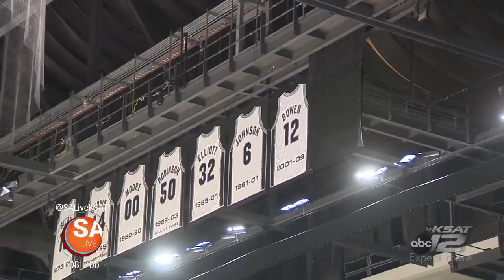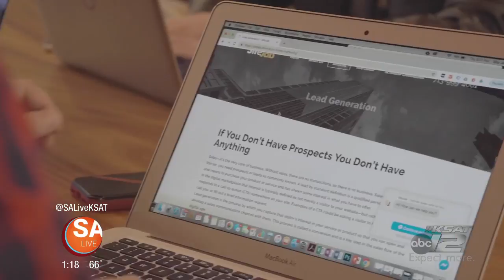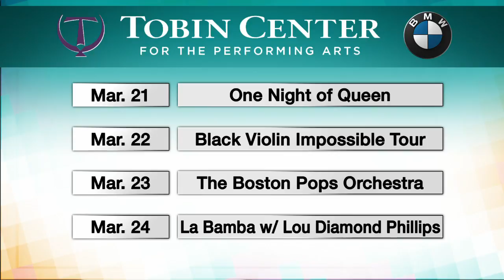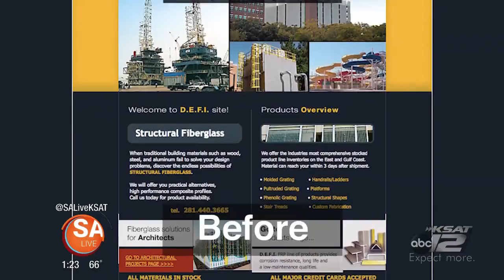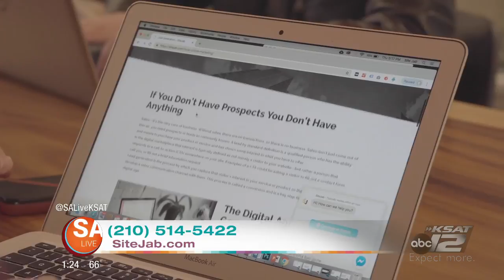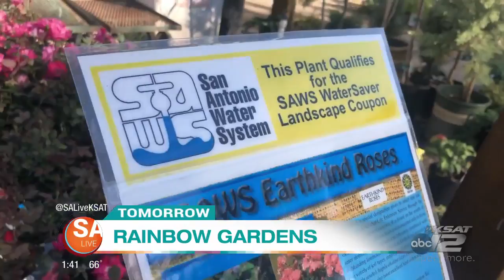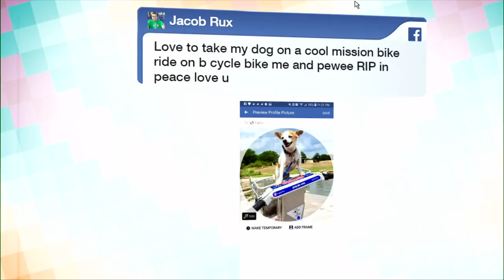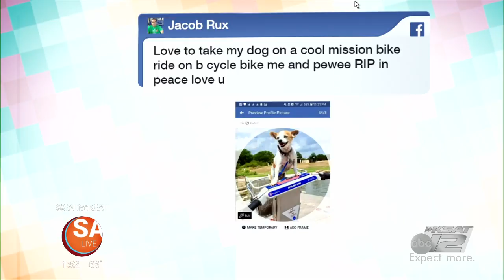MARCH 20 | 2019 | SA LIVE | KSAT 12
First day of Spring on SA Live!